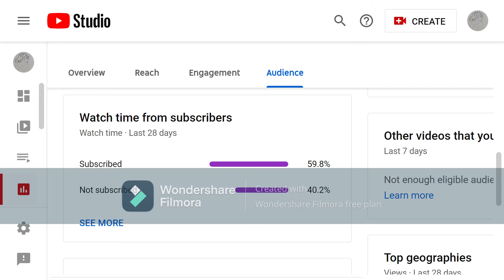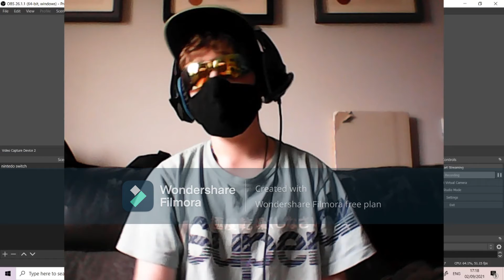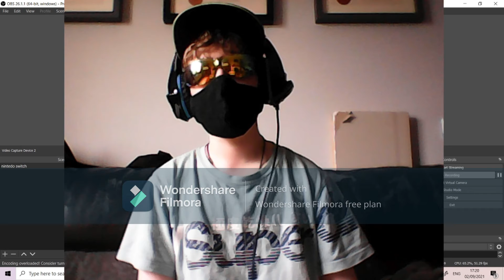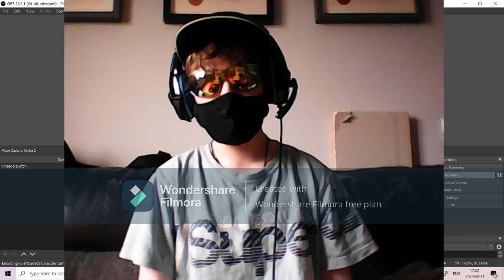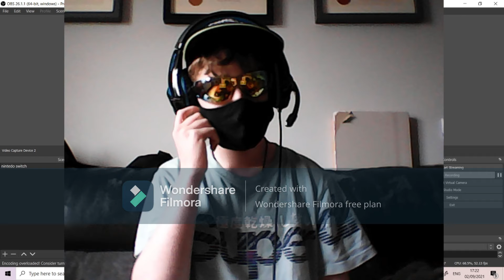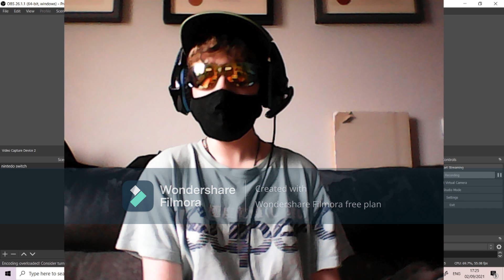A life update behind the scenes of the channel.